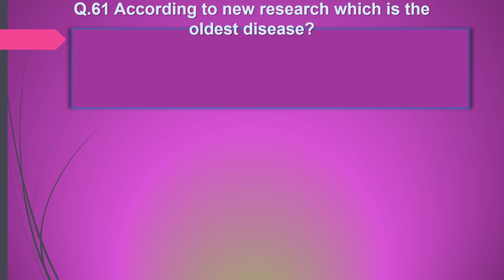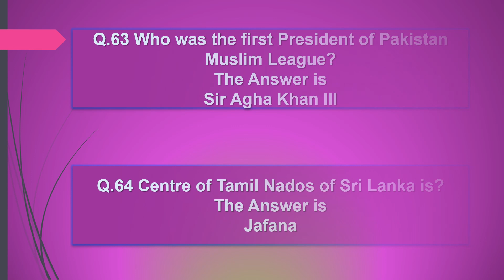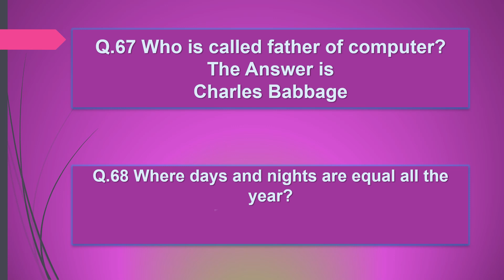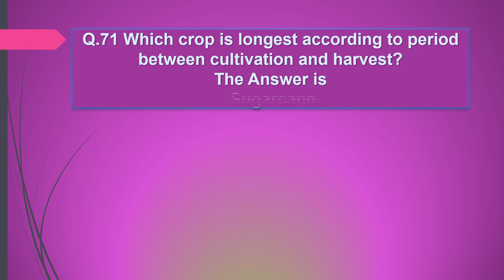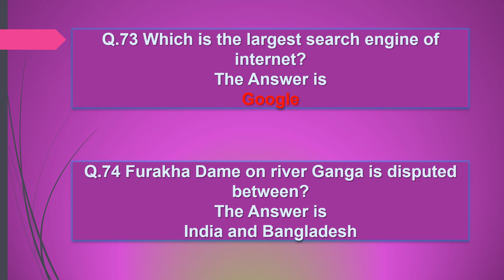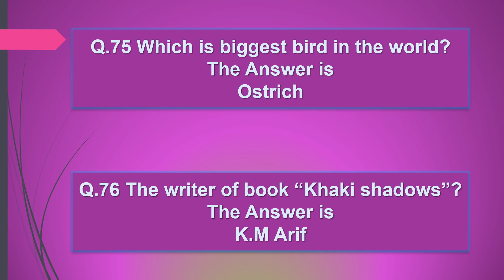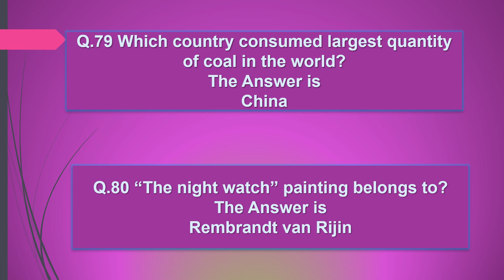General knowledge|| One-liner MCQs|| for all competitive exams lecture 10 part 4 || BPS 05 to 19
general knowledge one-liner MCQs for all competitive exams lecture 10 part 4. 27;06;2023